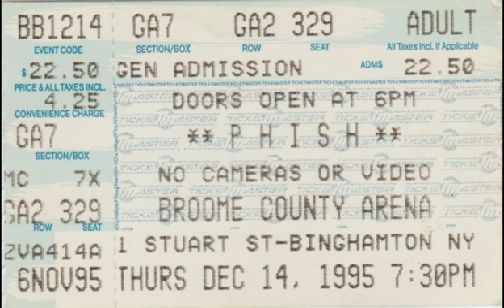E.1 | 1995.12.14 - Bold As Love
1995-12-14 Broome County Arena, Binghamton, NY